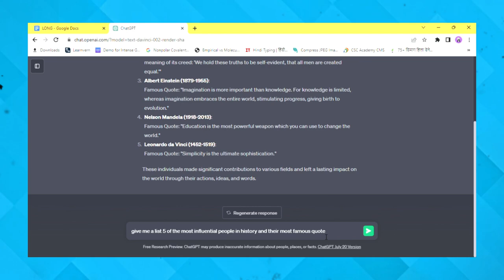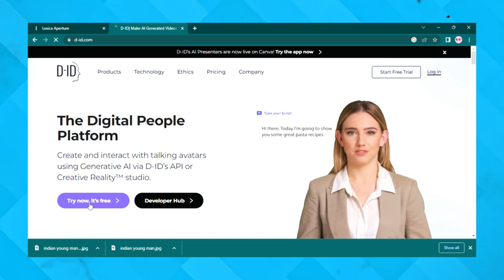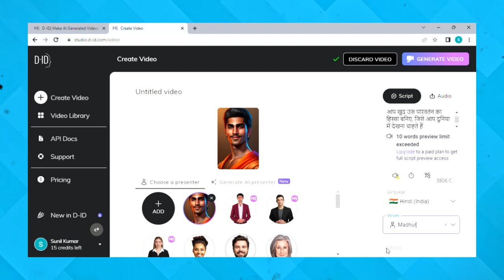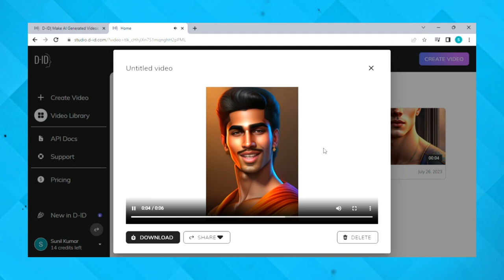🤔 Create Talking Ai Avatar In Mobile ( Step By Step )